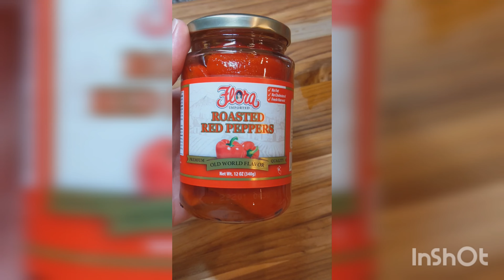Ensalada de Coditos Receta de Puerto Rico. Ingredientes en tu Cocina YA😁 (English Translation below)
Ensalada de pasta, coditos, macarrones o como le llames en tu país. Es uno de los acompañantes básicos en fiestas de familia en mi isla de Puerto Rico. Es posible que ya tengas los ingredientes en tu cocina. Sirve recién hecha, caliente o de la nevera, el proximo dia. Super deliciosa. Te comparto la receta y los 'time stamps' para que sea fácil navegar el video. Que la disfrutes!
'Time Stamps':
00:00  Intro.
00:07  Lista de ingredientes.
00:37  Cocina la pasta 'al dente'.
00:49  Huevos - hierve por 20 minutos.
01:43  Saltea la carne y los vegetales.
03:05  A combinar los ingredientes.
04:09  Lista para disfrutar!

Ingredientes:
• 16 oz de coditos (medida seca)
• 3 a 4 huevos
• 8 a 12 oz de jamón
• ½ a ¾ tz de mayonesa
• 1 o 2 zanahorias (o pimiento)
• 1 cebolla pequeña
• 1 o 2 cda de mostaza
• 1 cdta de aceite (utilice de oliva)
• 1 cdta sal (para cocinar la pasta)
• Sal y pimienta a gusto (yo utilice 1/2 cdta de cada una)

Como Prepararla:
• Cocina la pasta según las instrucciones del manufacturero.
• Yo prefiero la pasta “al dente”, que mantenga su forma y que su textura sea agradable.
• Cocina los huevos en agua hirviendo, por unos 20 minutos.
• Pela y ralla la zanahoria.
• Corta el jamón en cubitos bien pequeños.
• Añade aceite al sartén y saltea el jamón, a fuego mediano, hasta dorarlo un poco.
• Corta la cebolla en cubitos pequeños y añade al sartén con el jamon.
• Saltea 4 a 5 minutos para que la cebolla suavice y los sabores comiencen a integrarse.
• Añade la zanahoria, saltea por unos 2 o tres minutos y remueve el sartén del fuego.
• Pela y corta en pedacitos los huevos cocidos.
• En un recipiente amplio une los coditos, los huevos, el jamón, la cebolla y la zanahoria.
• Sal-pimenta al gusto y mezcla bien para que los condimentos se integren.
• Añade la mostaza y la mayonesa.
•      Puedes añadir, si deseas, una pizca de azúcar. Esto es muy opcional.
• ¡Listo!

Como servirla:
• Yo la serví con un pedazo de pimiento morrón y aceituna para darle un toque de color. No es necesario.
• Aquí te he compartido la receta básica que utilizo a menudo. Puedes reemplazar pimiento 'cubanelle' por la zanahoria. Puedes utilizar pollo 'rotisserie' o enlatado, atún, tofu frito o setas salteadas por el jamón. Ademas podrías elegir pasta de maíz y arroz en vez de la tradicional de trigo. De igual forma si no te gusta la mayonesa regular, utiliza crema agria, mayonesa de aguacate o hecha en casa.

Pasta salad, elbows, macaroni or whatever you call it in your country. It is one of the basic side dishes at family parties on my island of Puerto Rico. It is so delicious that you will want to make it over and over again. You may already have the ingredients in your kitchen. Serve freshly made, hot or from the fridge, the next day. Super delicious. I share the recipe and the 'time stamps' to help you navigate the video. Enjoy !

'Time Stamps':
00:00 Intro.
00:07 Ingredients list.
00:37 Cook pasta 'al dente'.
00:49 Eggs, boil for 20 minutes.
01:43 Sauté meat and veggies.
03:05 Combine the ingredients.
04:09 Ready to enjoy!

Ingredients:
• 16 oz elbows (dry measure)
• 3 to 4 eggs
• 8 to 12 oz ham
• ½ to ¾ cup of mayonnaise
• 1 or 2 carrots (or bell pepper)
• 1 small onion
• 1 or 2 tablespoons of mustard
• 1 tsp oil (I used olive oil)
• 1 tsp salt (to cook the pasta)
• Salt and pepper to taste (1/2 tsp of e/a)

How to prepare it:
• Cook pasta according to manufacturer's instructions.
• I prefer pasta “al dente”, it helps with shape and texture.
• Cook the eggs in boiling water, for about 20 minutes.
• Peel and grate the carrot.
• Cut the ham into very small cubes.
• Add oil to the pan and sauté the ham, over medium heat, until lightly browned.
• Cut the onion into small cubes and add to the pan with the ham.
• Sauté the onion 4 to 5 minutes.
• Add the carrot, sauté for 2-3 minutes, and remove from the heat.
• Peel and cut the boiled eggs.
• Combine the elbows, eggs, ham, onion and carrot.
• Salt-pepper to taste and mix.
• Add the mustard and mayo.
• You can add a pinch of sugar, optional.
• The pasta salad is ready.

How to serve:
• I used bell pepper and olive to garnish (optional).
• You can substitute carrot for 'cubanelle' or red bell pepper. You can also use rotisserie, canned chicken, tuna, fried tofu or sautéed mushrooms instead of ham. You could also choose corn and rice pasta instead of the traditional wheat. Likewise, if you don't like regular mayonnaise, use sour cream, avocado or homemade mayonnaise.

Musician: @iksonmusic

Musician: @iksonmusic